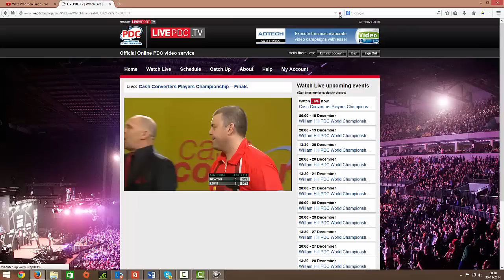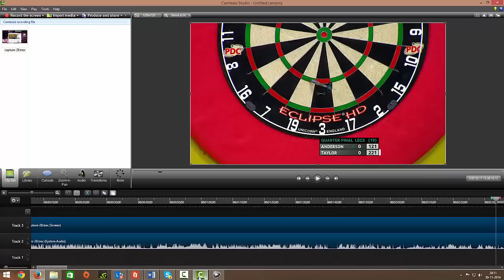PDC Players Championship Finals 2014 - Semi Final - Lewis vs Newton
Welkom op mijn kanaal Kenzofernandes / Welcome on my channel Kenzofernandes